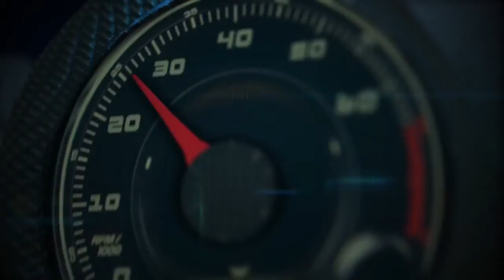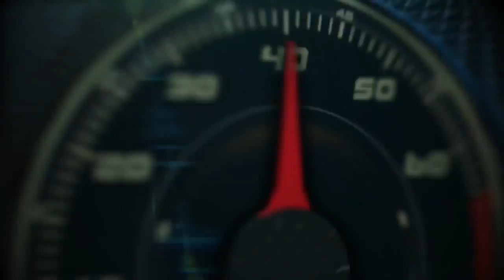Autos 0 60 Germán Quiroga en busca de su 1ra victoria en la NASCAR en 2014